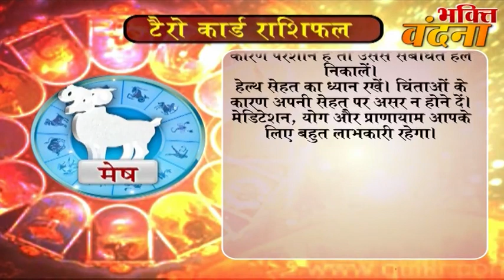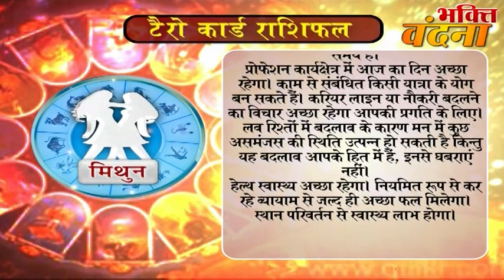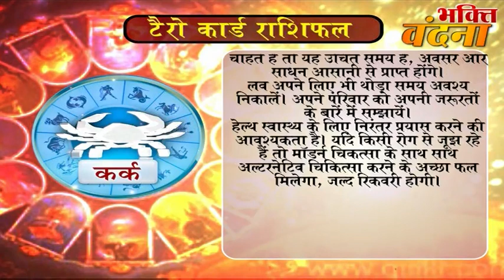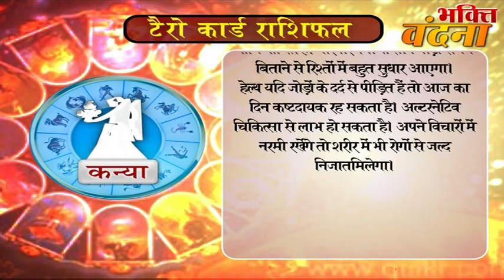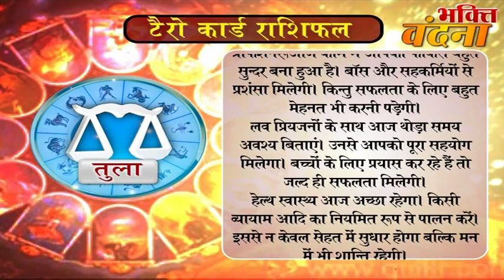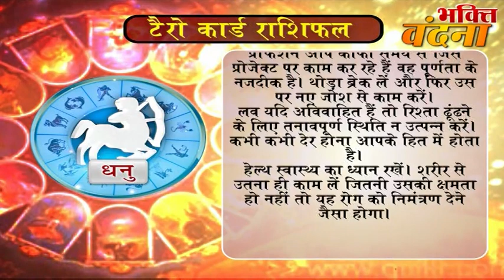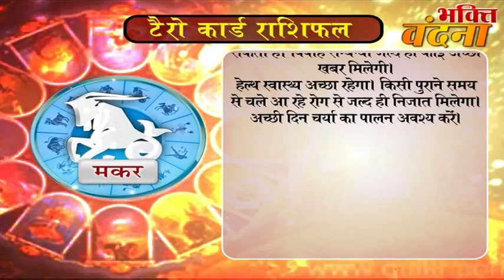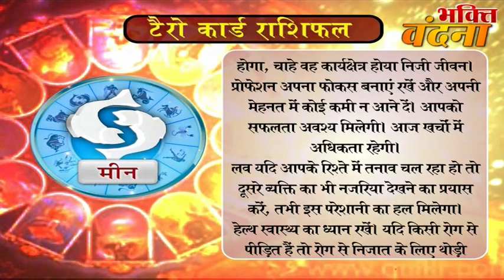Tero Card Ke Jariye Janiye, Kaisa Rahega Aapke Din 26 October DR.Y Rakhi Tarot Card Reader